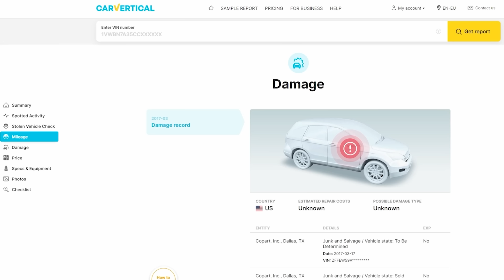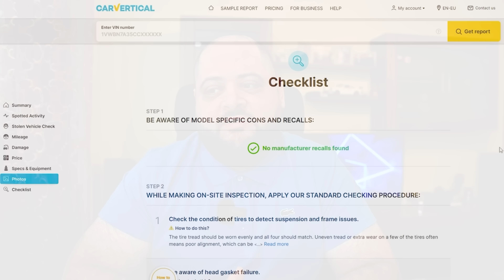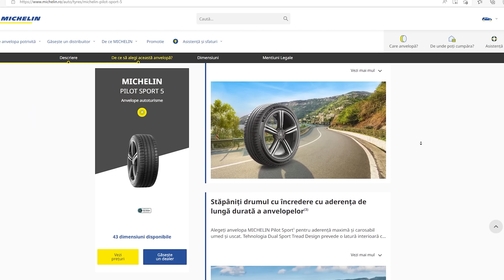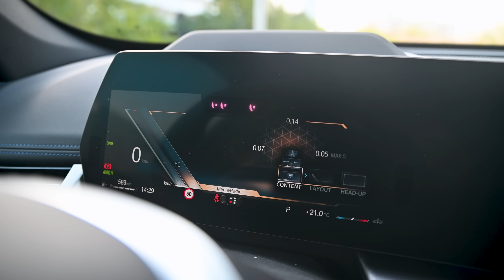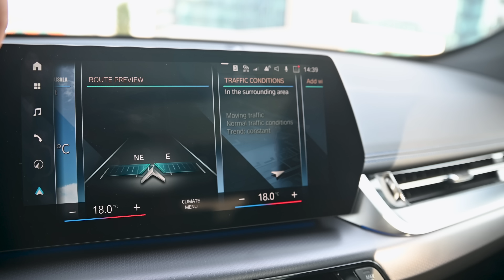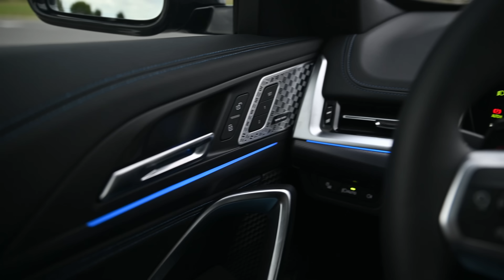NOUL BMW X1 2023 a ajuns in Romania!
Pentru BMW, X1 este unul dintre cele mai populare produse de pe piata in acest moment. Modelul 2023 vine acum cu tot ce ii trebuie pentru a continua o poveste de succes pornita in 2009 si urcata pe culmi neasteptate de succes in 2019.  Hai sa vedem ce ii poate pielea noului BMW X1!

Multumesc!